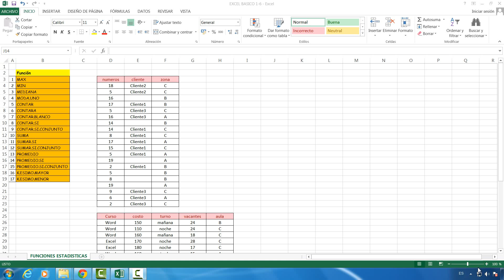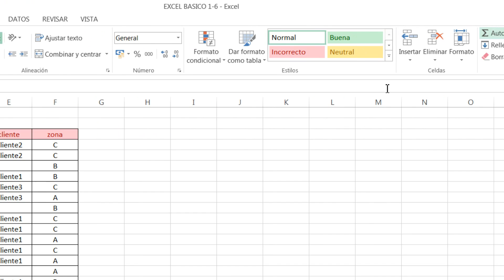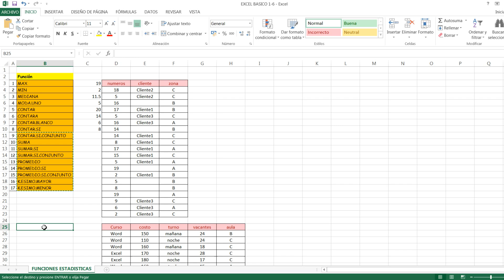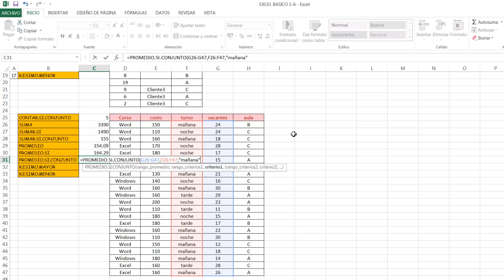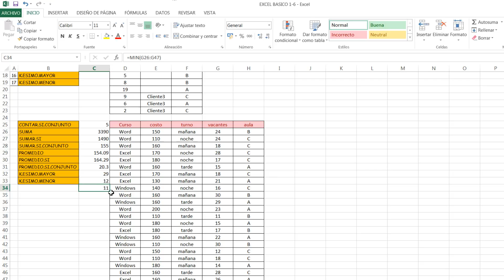EXCEL BASICO 2013 FUNCIONES ESTADISTICAS